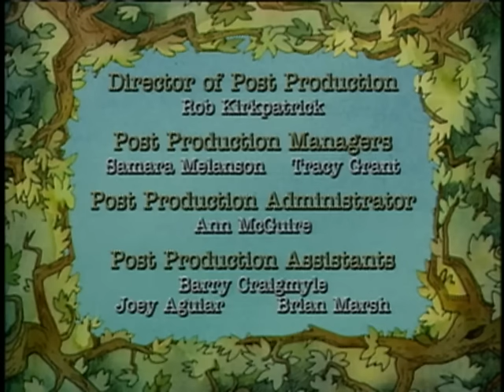Little Bear | The Sky Is Falling / Father’s Day / Fisherman Bear’s Big Catch - Ep. 54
The Sky Is Falling - The sun is sleeping…the clouds are creeping….the wind is calling…the sky is falling! Little Bear has a new poem to describe a very windy day in the yard. With a flowerpot for a hat and Mother Bear’s apron for a cape, Little Bear flies the windy sky and helps Mother Bear with her garden, too.

Father's Day - Little Bear and Father Bear are going fishing on Father’s Day – just the two of them. But then Hen joins them, and then Owl joins them, followed by Duck … and Cat! Two fishermen quickly turn into six, and everyone has a great time fishing and singing in the boat.

Fisherman Bear's Big Catch - Little Bear and Fisherman Bear go fishing and they meet an Octopus who takes Fisherman Bear to tea! Little Bear and Mermaid rescue Fisherman Bear and find a playmate for Octopus.